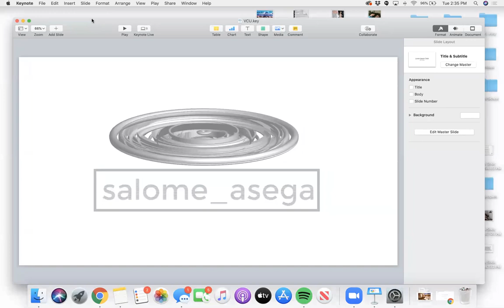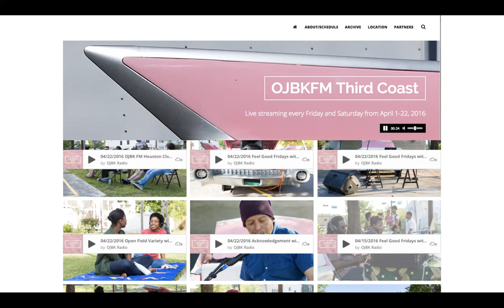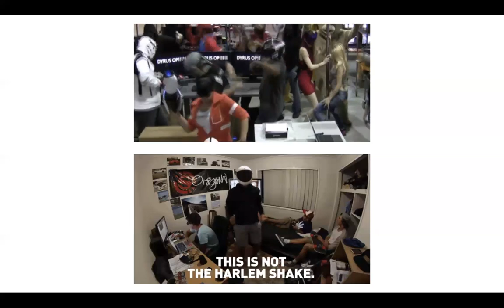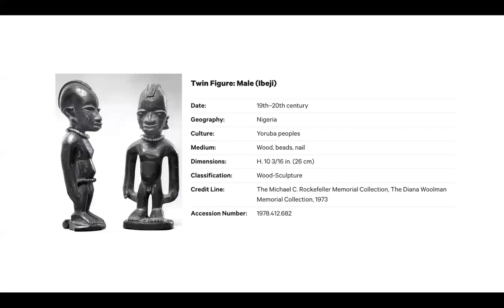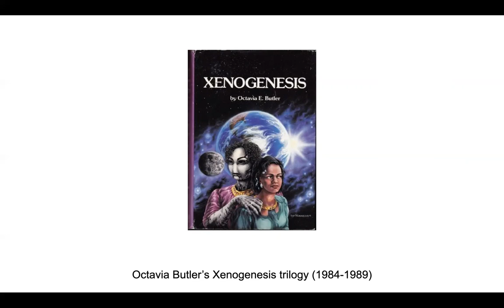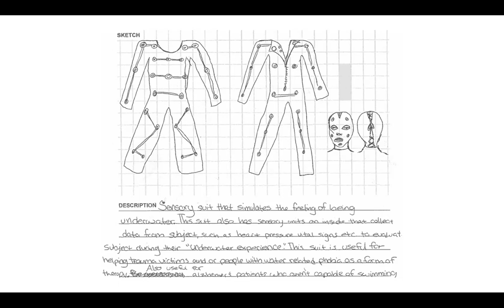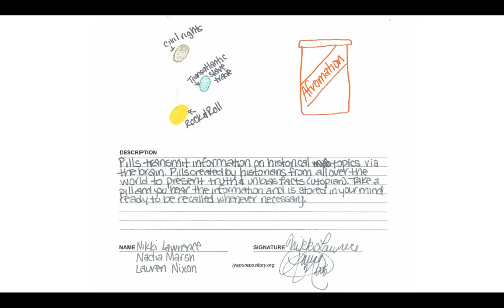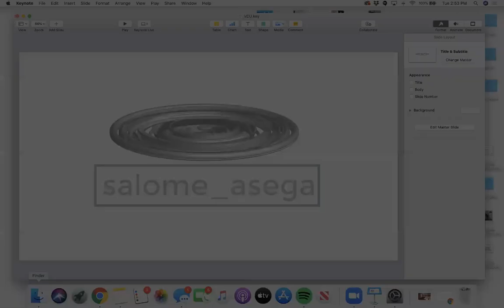Salome Asega Guest Speaker